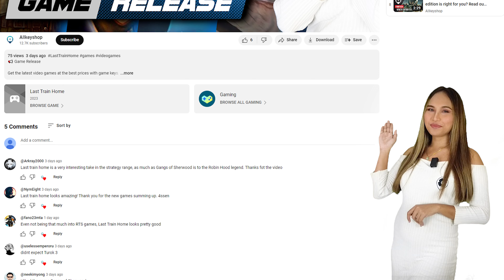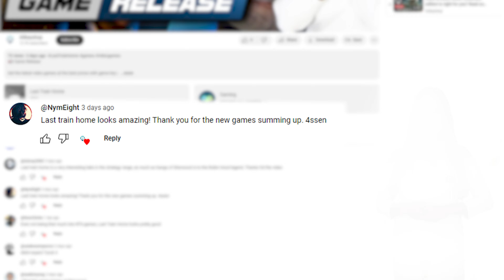Reconnect with your lost heritage in this weeks game releases! - December 4, 2023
📢 Game Release

Get the latest video games at the best prices with game keys.
0:35 • Avatar Frontiers of Pandora
1:16 • The Day Before
1:58 • Arizona Sunshine 2 VR
2:48 Alkeyshop website